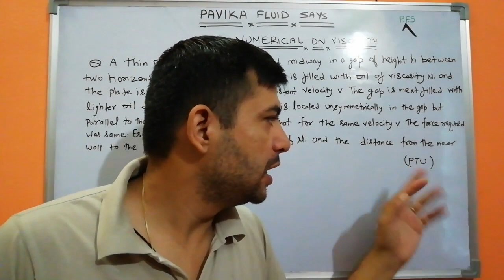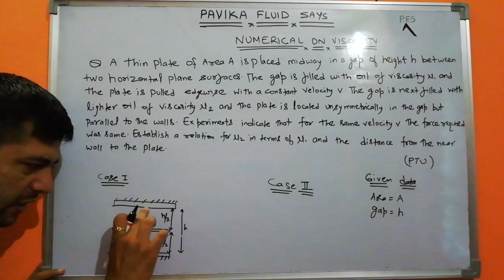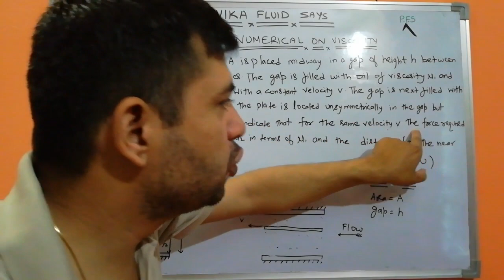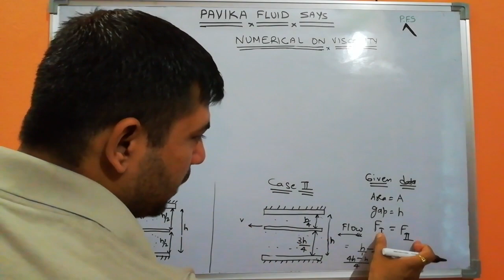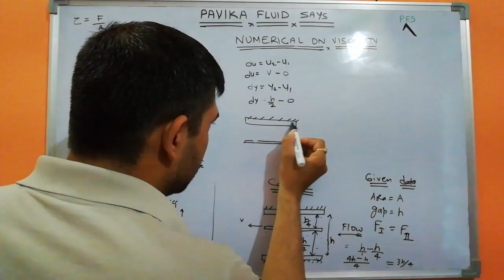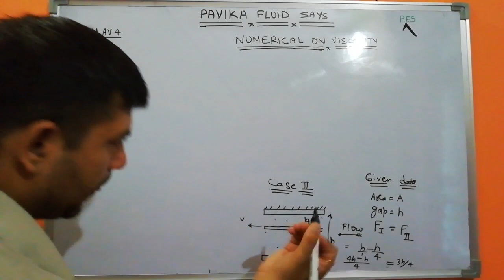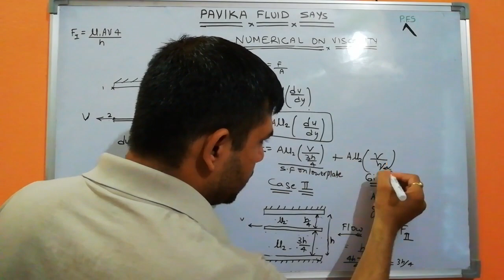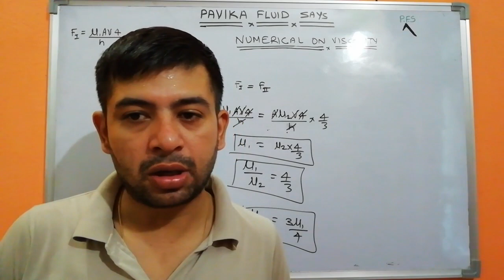Problem on dynamic viscosity of oil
Problem on viscosity